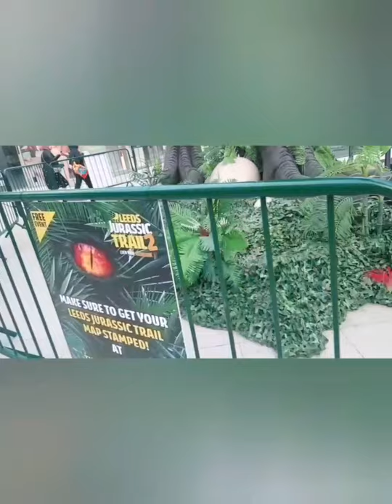Trinity Shopping Centre Leeds/ big shopping centre/ uk 🇬🇧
we went to Trinity Leeds and enjoyed. There are many places to go to and it's fun for children.

Music: I Need U Piano Cover
Artist: DooPiano